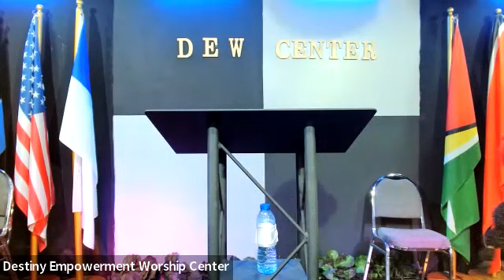Strong Finish 22- 5AM Prayer- Prophetess Nessa Sobers (Day5)